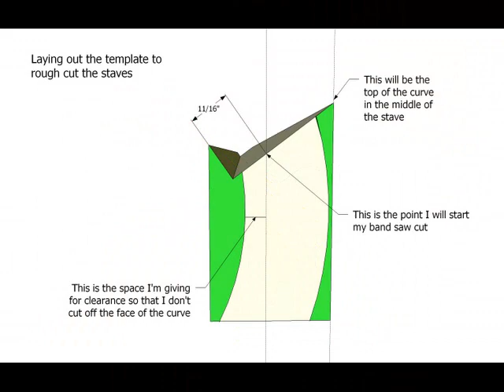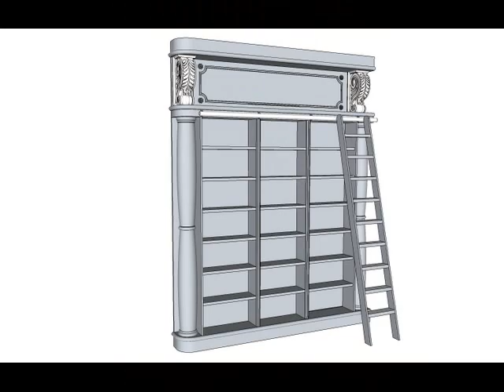Wall Unit Column Blog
My process used to make some columns for a Wall Unit.